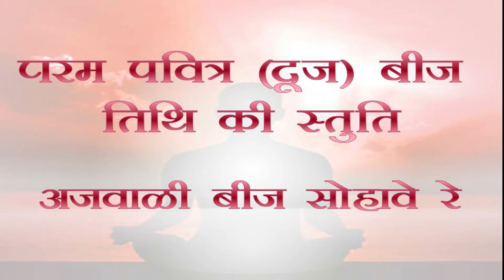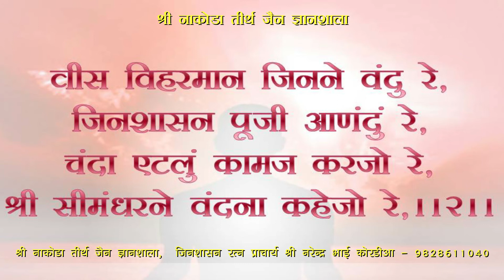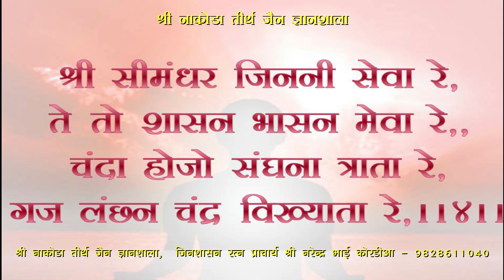परम पवित्र (दूज) बीज तिथि की स्तुति - अजवाडी बीज सोहावे रे - Dooj Stuti